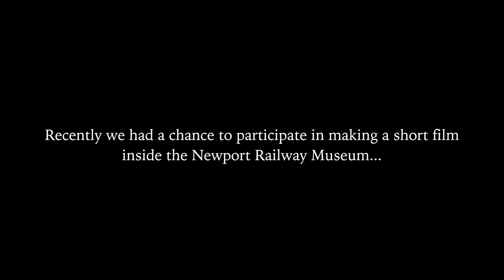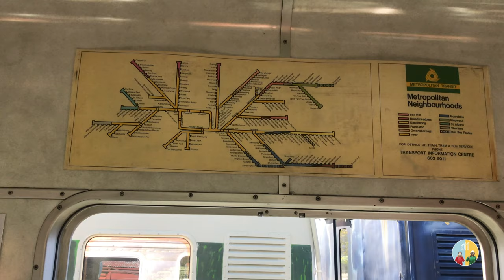[4K] Making a film inside a train museum - 一场在火车博物馆拍的戏 - Thử quay phim trong viện bảo tàng tàu hoả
We recently had a chance to film a short film filming inside the Australian Railway Museum in Newport, Melbourne. Sadly they only had 1 short scene to film on that day, but we took a walk around the Museum to see how it looks like in real life.

The museum opens only weekly on Saturday from 12-5. The museum features many historical steam locomotives from Victorian Division over the years. They even hold parties for kids in the train carriage.